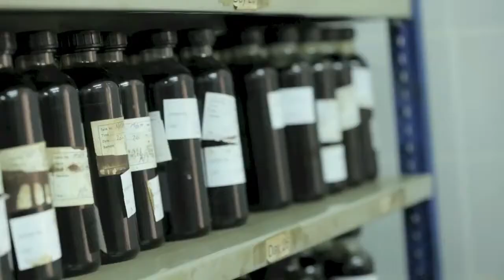حلقات شركة نفط الكويت - أنتم القلب النابض 9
العمل الجماعي هو القدرة على العمل معا نحو رؤية مشتركة .. القدرة على توجيه الإنجازات الفردية باتجاه الأهداف

شركة نفط الكويت